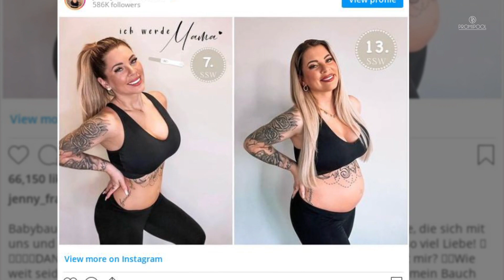Jenny Frankhauser schwanger: Sie möchte einen Kaiserschnitt! • PROMIPOOL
Jenny Frankhauser will ihr Baby per Kaiserschnitt zur Welt bringen. Gerade erst gab die Ex-Dschungelkönigin zuckersüße Nachrichten bekannt: Zusammen mit ihrem Partner Steffen König erwartet sie ihr erstes Kind.